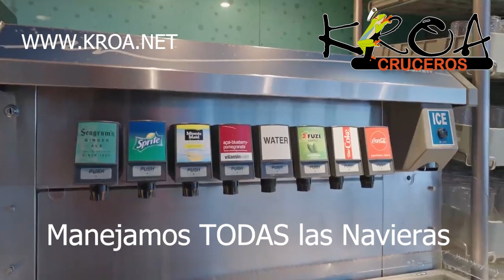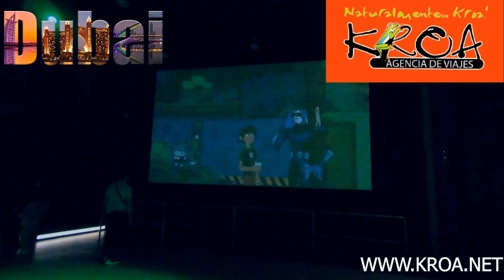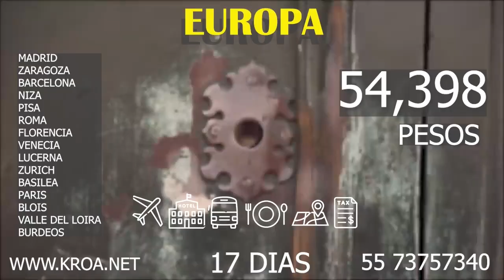si quieres viajar en crucero kroa es la solución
las mejores navieras así como todos los destinos